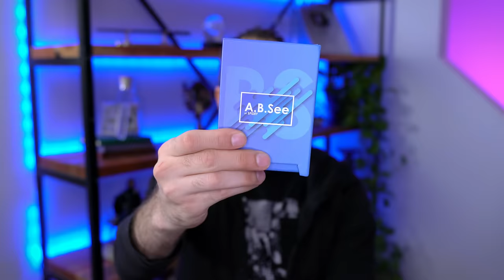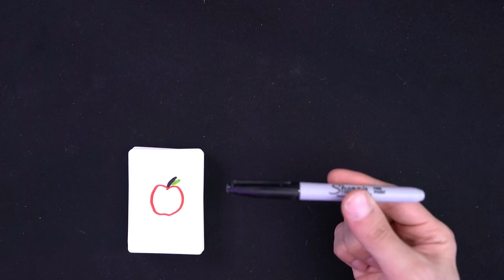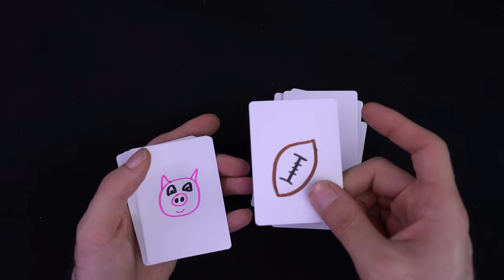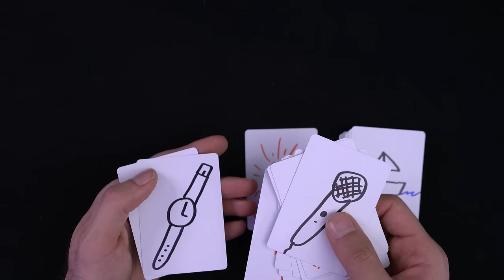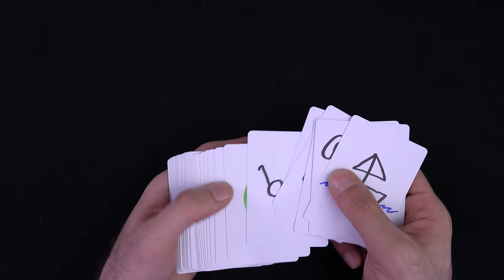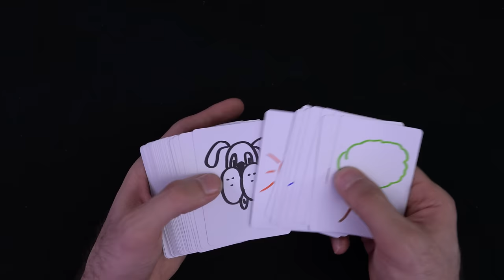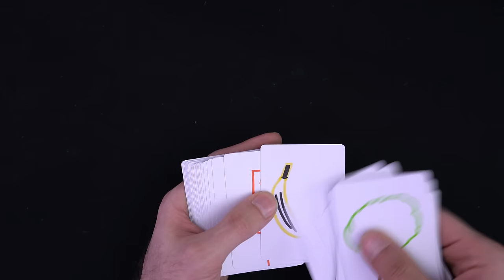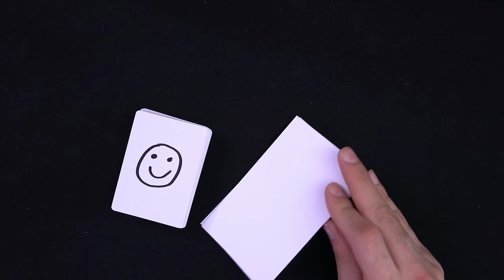My MOST FOOLING Mind Trick! Guess Their Drawing EVERY TIME! LEARN Amazing Mentalism Tutorial.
Fool your friends, fool your audience, fool magicians, EVERY TIME! This mind reading/mentalism trick is impossible to figure out. They think of a drawing and you know what it is! Your audience doesn't stand a chance.

Get Blank Cards here
These ones are TOP quality and extremely smooth:

These ones are a lot more affordable but not as easy to manipulate. I use these with no problem whatsoever but they're definitely not as smooth:

Voting for the “trick of the year” award is closed. Thank you all for you’re support! I will let you guys know how we did when the winner is announced 😊 🤗